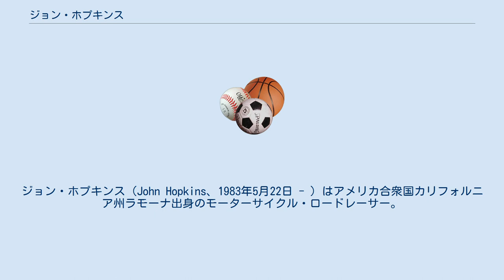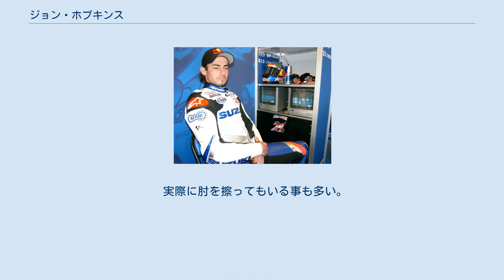ジョン・ホプキンス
ジョン・ホプキンス（John Hopkins、1983年5月22日 - ）はアメリカ合衆国カリフォルニア州ラモーナ出身のモーターサイクル・ロードレーサー。
 愛称はホッパー。
 2000年ロードレース全米選手権750SSクラス、2001年ロードレース全米選手権フォーミュラーエクストリームチャンピオン。
 2002年、広告戦略としてモータースポーツのスポンサーを積極的に行うレッドブル社の支援によって、同じくレッドブルが長年スポンサーを務めるWCM・ヤマハからロードレース世界選手権MotoGPクラスにデビュー。
それまでアメリカのレースしか経験がないルーキーながらスムースにMotoGPに順応していき、時折目を見張る速さを見せる場面も見られた。
 2003年、スズキワークスチームに移籍、2005年からはエースライダーとして活躍する。
2006年オランダGP予選にてGP初のポールポジションを獲得した。
 2008年カワサキ・レーシング・チームに移籍。
スズキ時代と同じくエースとして戦うが、ウインターテストでの転倒による 怪我で満足の行くテストが出来ずシーズンは低迷した。
 2009年もカワサキに残留する予定であったが、カワサキのファクトリーチームが活動休止したことによりシートを失ったため、スーパーバイク世界選手権にスティッギー・レーシング・ホンダチームから参戦することとなった(第3戦・バレンシアより)。
 バンク角の深いMotoGPでもひときわ深いリーンと大胆なハングオンを見せ、イン側の肘と路面が10cm程度になることもある。
 実際に肘を擦ってもいる事も多い。
 シーズン別成績 クラス別成績 年別成績